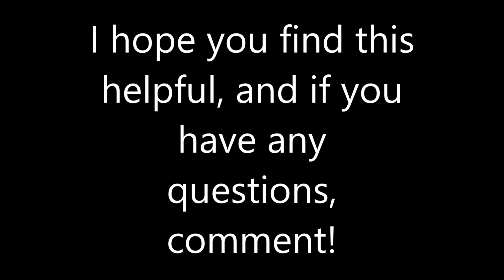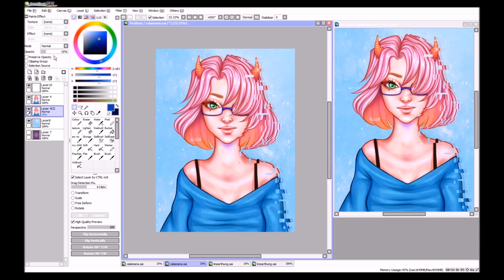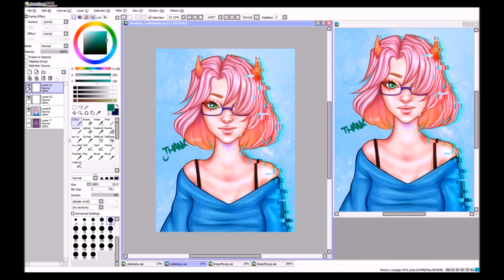How to Glitch | TUTORIAL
Here's a small/short tutorial on how to make a computer glitch effect in Paint Tool SAI!! c:

All art/video/narration/footage is mine, music is not. Music was used under right of Public Domain and was allowed by the creator for commercial/video use.